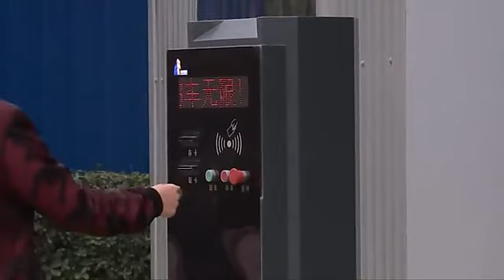circular type vertical lifting fully automatic parking system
Dayang Parking Co., Ltd has been established in 2001, is specialized in the researching, development, planning, designing, manufacturing, installation and maintenance of the smart mechanical parking systems.